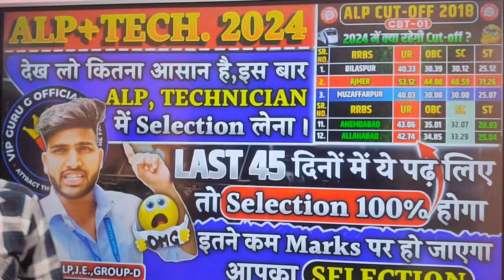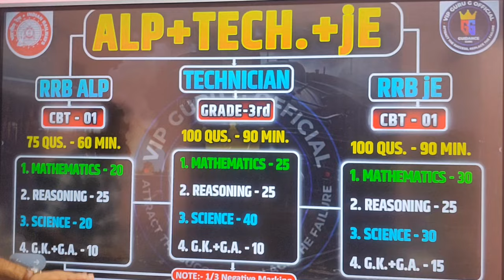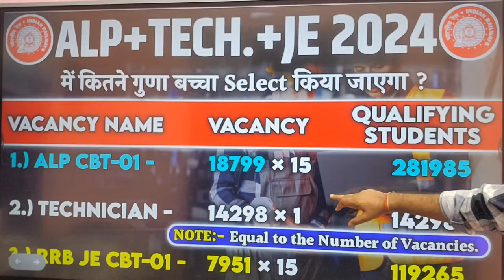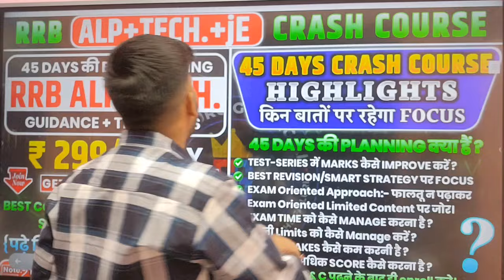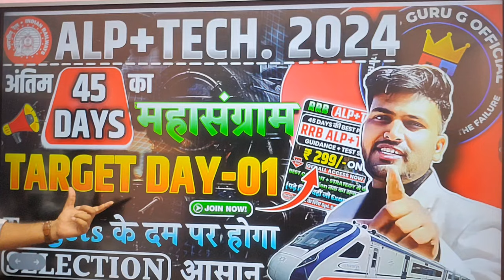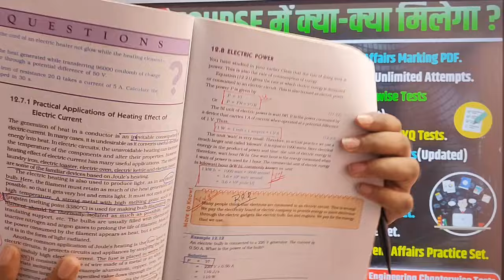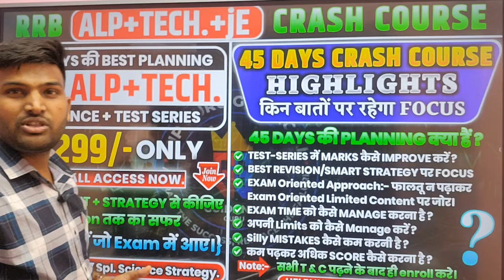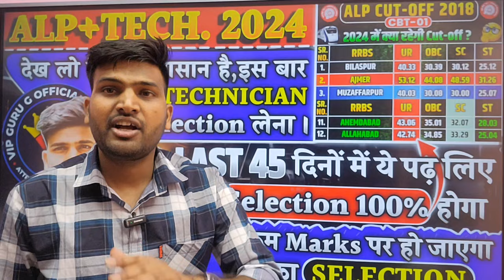देख लो ALP, TECHNICIAN में SELECTION लेना कितना आसान है 🤔🧐 डरो नहीं सिर्फ़ ये पढ़ो ✅🔥ALP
rrb alp
rrb technician syllabus
rrb je
railway technician
rrb technician vacancy increase
railway technician vacancy 2024
rrb je science classes
technician
rrb technician exam 2024
rrb alp
rrb je
rrb alp classes
rrb technician
alp
rwa rrb classes
rwa rrb technician class
rrb alp science classes
rrb alp exam date 2024
alp 2024

आप SABSE पहले VIDEO को LIKE कर दीजिए और जाइए APP पर नींद चैन अब 45 दिन भूल जाना पड़ेगा
VIP GURU G OFFICIAL APPLICATION 🔗: